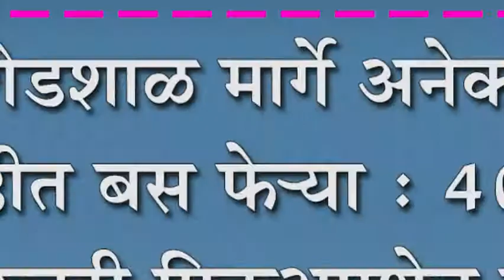शेडशाळ मार्गे अनेक प्रतिष्ठीत बस पेâNया : ४० वर्षे होऊनही पिकअपशेड नाही